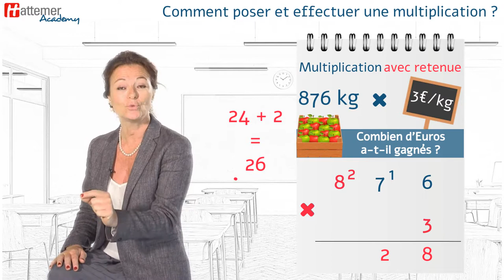HATTEMER Comment poser et effectuer une multiplication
Il est important de savoir poser correctement une opération afin de minimiser le risque d’erreur lors de sa résolution.

Il existe quatre opérations dont la multiplication que nous allons étudier ici :
Faire une multiplication, c’est répéter un certain nombre de fois une certaine quantité
Voyons à présent dans le détail comment poser une multiplication.

Voyons tout d’abord la multiplication sans retenue
Prenons l’exemple suivant : les lundi, mercredi et vendredi, André se rend au travail à vélo.
Son parcours est de 32km aller-retour.
Combien de km parcourt-il chaque semaine à vélo ?
André fait donc 3 fois le parcours dans la semaine, soient 3 fois 32 km. On pose ainsi cette multiplication :
Pour effectuer cette opération on dit :
3 fois 2, 6 ; je pose 6
puis 3 fois 3, 9 ; je pose 9

Le résultat de la multiplication, appelé produit, est 96.
André parcourt donc 96 km à vélo chaque semaine.

Voyons maintenant une multiplication avec retenue
Prenons un nouvel exemple. Un agriculteur récolte 876kg de pommes.
Il vend ses pommes 3 euros le kilo.
Combien d’euros a-t-il gagnés ?
Cet agriculteur va gagner 876 fois 3 euros.
3 fois 6, 18 ; je pose 8 et je retiens 1
3 fois 7, 21 ;

j’ajoute mon 1 de retenue, ce qui me donne 22; je pose 2 et je retiens 2
On dit donc :
3 fois 7, 21 ; et 1 de retenue, 22; je pose 2 et je retiens 2

Pour terminer on dit :
3 fois 8, 24 ; et 2 de retenue, 26; je pose 26

Le produit est 2628.
L’agriculteur aura donc gagné 2628 euros.

Et voilà, vous connaissez maintenant la méthode efficace pour poser une multiplication, opération qui doit être maîtrisée en fin de primaire.
Rappelez-vous : bien savoir poser ses opérations, c’est s’assurer ainsi que le calcul sera sans risque d’erreur.